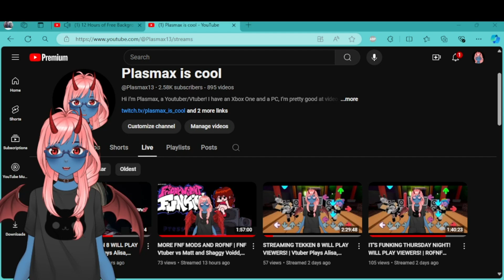VTUBER'S EPIC/FUNNY FIGHTING GAME MOMENTS!! (TEKKEN 8, MK1, SC6)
I've been enjoying streaming fighting games lately so hit the follow and bell buttons if you enjoyed! Have one of these games and wanna play? Lemme know!